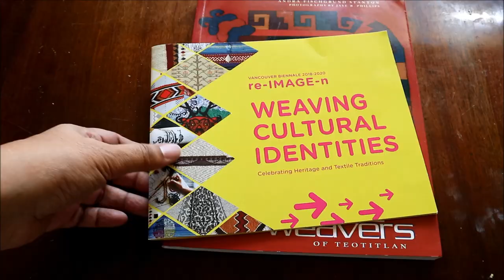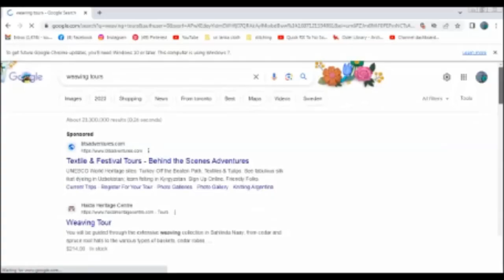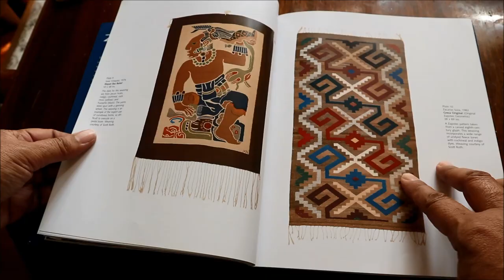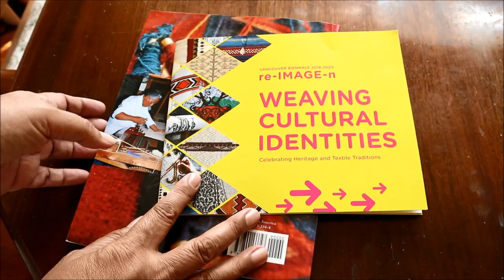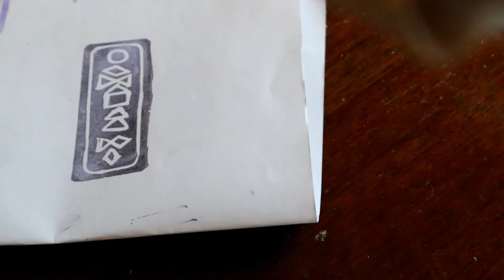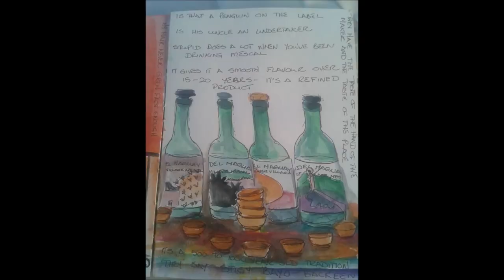Making a personal rubber stamp | week 18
Each week this year, more or less, I'm making a mixed media artwork in my accordion fold art journal inspired by one or more of the very many art books I've accumulated over the years. For week 18 I've chosen two books about weaving. One is about the weavers in Teotitlan del Valle in Oaxaca, Mexico and other one is a catalog for a weaving project called Weaving Cultural Identities that was part of the 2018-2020 Vancouver Biennale exhibition.